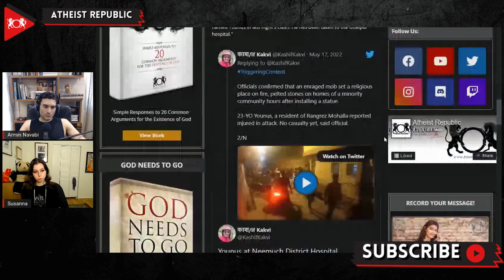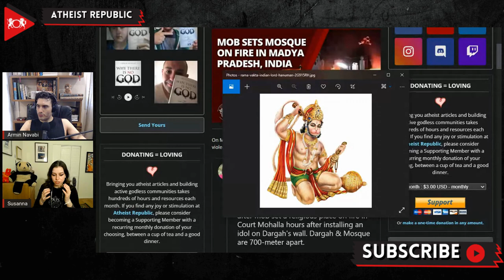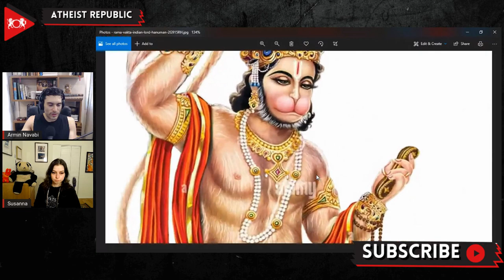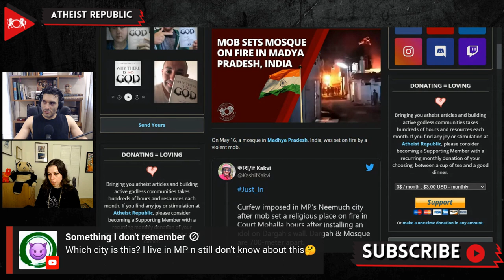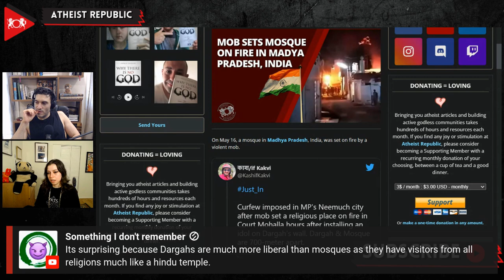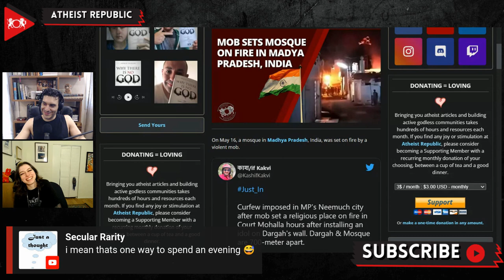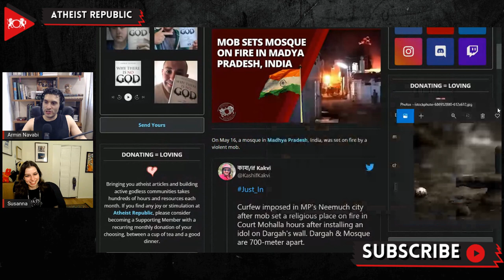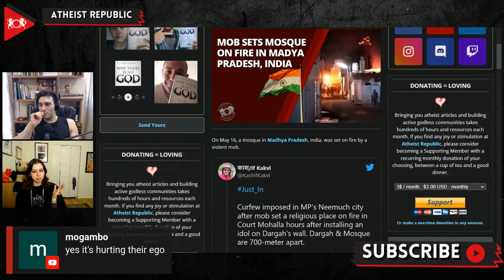Mob Sets Mosque On Fire In Madhya Pradesh, India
On May 16th, a violent mob set ablazed a mosque in Neemuch city in the state of Madhya Pradesh, India. The mosque is located in a predominantly Muslim neighborhood. Rioters also threw stones at Muslim homes and assaulted Muslim citizens. The riots reportedly started after a Hanuman (a Hindu monkey god) idol was installed in the area next to a Muslim holy site. Suraj Kumar Verm, Superintendent of Police, stated "We are looking at the CCTVs to identify the miscreants who desecrated the mosque." A total of four FIRs (police reports) were registered after the attack.

Source:
Location: India